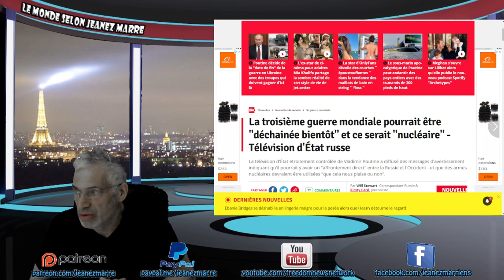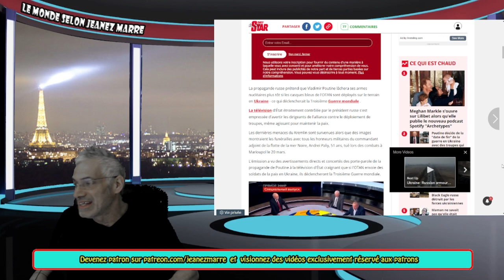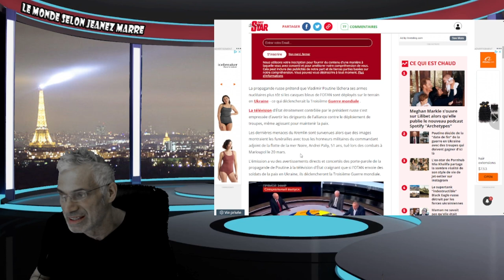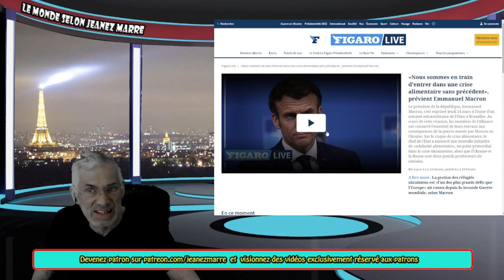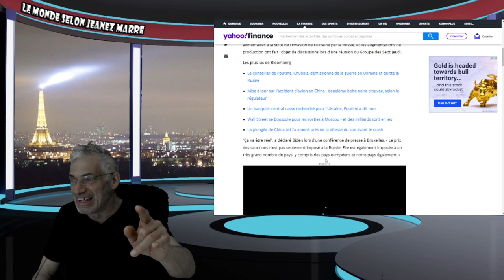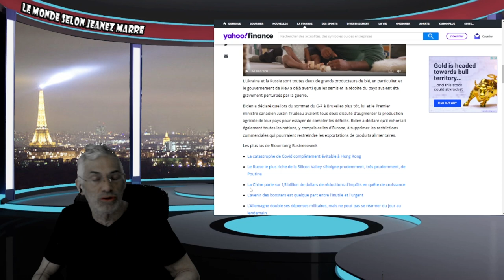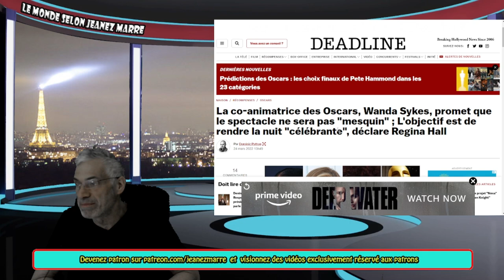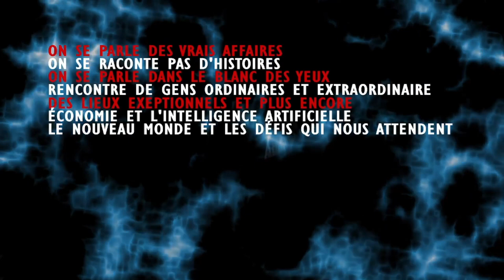La troisième guerre mondiale pourrait être "déclanchéé bientôt" selon la Télévision d'État russe.